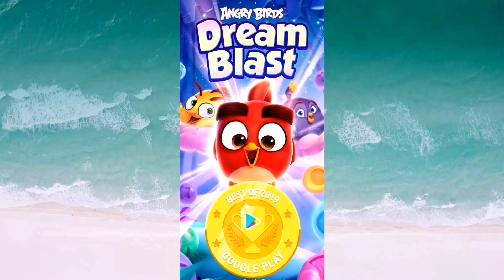ANGRY BIRDS LEVEL 11 TO 20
Angry Birds Dream Blast is a breeze to pick up and play. Pop groups of similarly colored dream bubbles with a simple tap — pop enough bubbles at once and you'll earn a Red booster! One Red can take out a row of bubbles, and two Reds combine to make a Chuck, which pops bubbles in four directions.
Tagged Best of 2019 by Google play, this game is a truly addictive game.